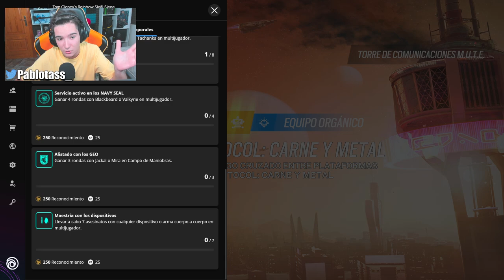🤖Mi *PRIMERA PARTIDA* en el NUEVO EVENTO *Mute Protocol* | RAINBOW SIX SIEGE | Pablotas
⏩En este Gameplay de Rainbow six siege en Vector Glare: Mi *PRIMERA PARTIDA* en el NUEVO EVENTO *Mute Protocol*

► ¡Sígueme!